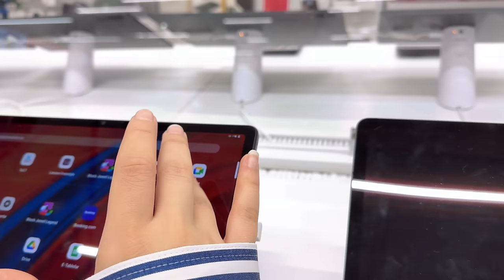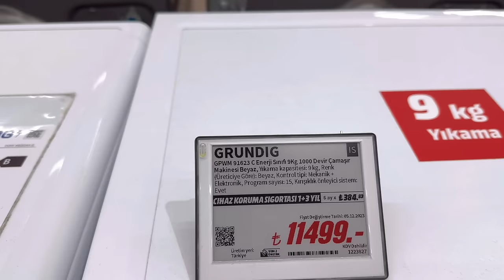بعمرو التصنع ما صنع محبة 🥹 التنظيف اليومي للمنزل. كيكة الشتاء المميزة.سندويش الفاهيتا نصيحة زوجي😅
رابط القناة الجديدة بتمنى منكم الدعم وتشتركوا فيها وتفعلو الجرس🛎️

حسابي الانستغرام

حسابي الفيسبوك

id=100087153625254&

كيكة الجزر الشتوية
٤ بيض
فنيليا
نصف كوب زيت
كوب سكر
كوب جوز
نصف كوب جوز الهند
ملعقتين زبيب اشقر
جزر مبشور مقدار كوبين
باكينغ باودر
٢ كوب طحين